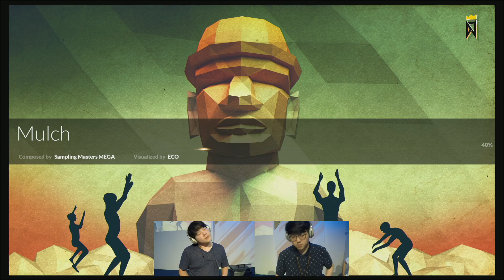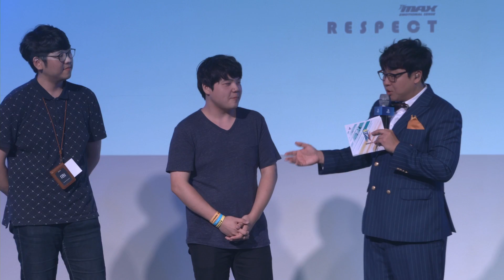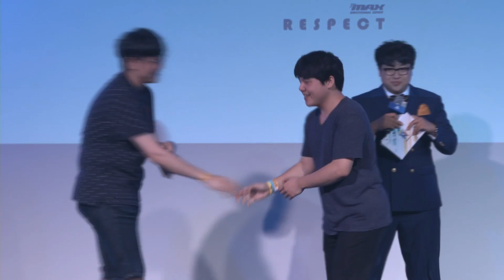RESPECT U FAN EVENT 6버튼 결승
6버튼 최고의 고수는 누가 될 것인가!?